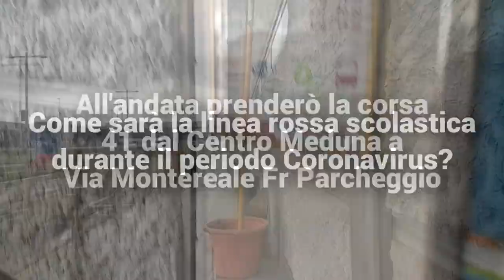La linea rossa ai tempi del C0R0N@V1RUS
Giretto sulla linea rossa di Pordenone in orario scolastico.
Anch'io devo tutelami da Youtube, quindi per questo quellamalattiainnominabile è stata scritta così nel titolo.

AGGIORNAMENTO DEL 16/03/2021: il titolo scritto così mi fa troppo ridere.
E il percorso è cambiato in direzione Centro Meduna. E non passa più in via Levade. Per ora.